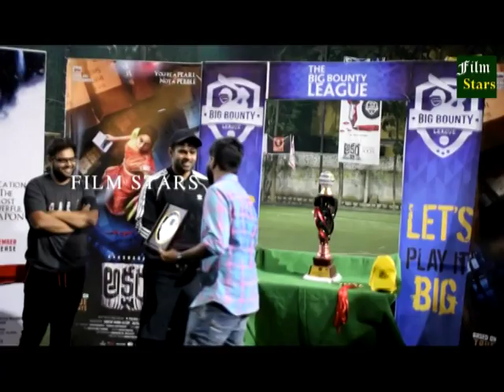AKSHARA MOVIE PROMOTIONAL VIDEO PLAN... || FILM STARS